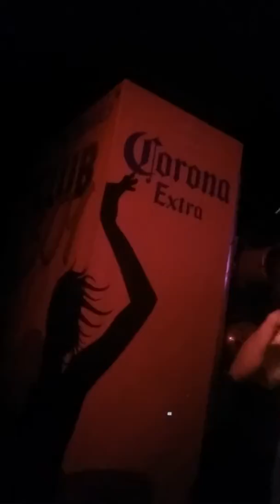Club 301 Halloween DJ MOYO on stage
Dj Moyo con el equipo se Club 301 Tampa encendieron la noche de Halloween! Esto es lo que ellos vieron, que locura!